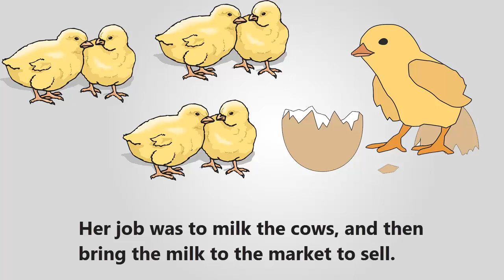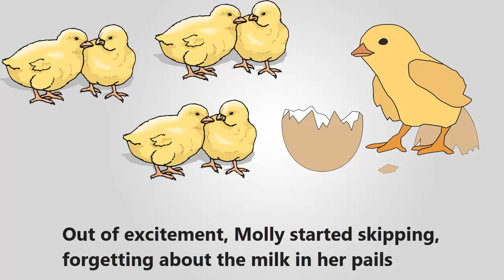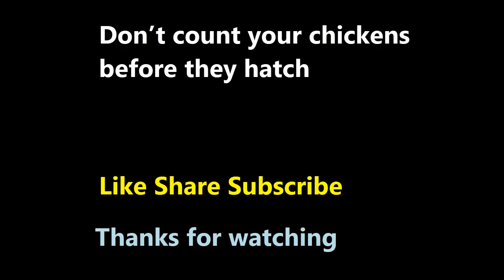study English through story- Don't count your chickens before they hatch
Learn English Listening Learn English through story practice english